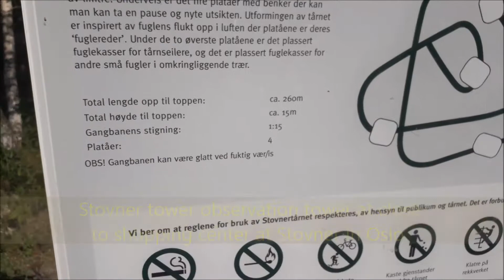The Stovnert tower view tower at the Stovner shopping center in Oslo